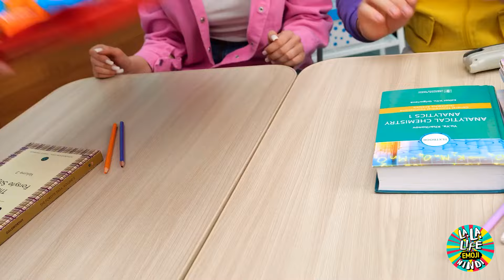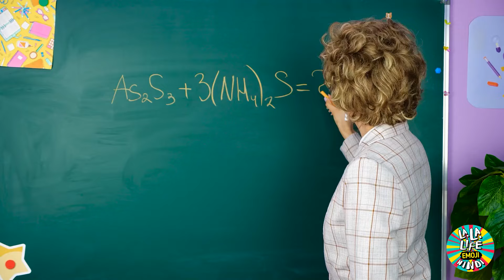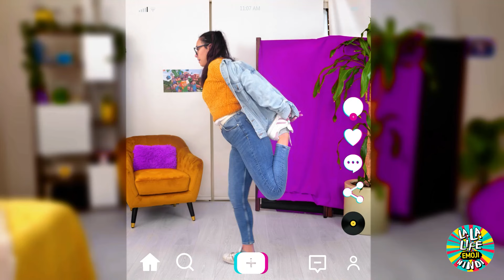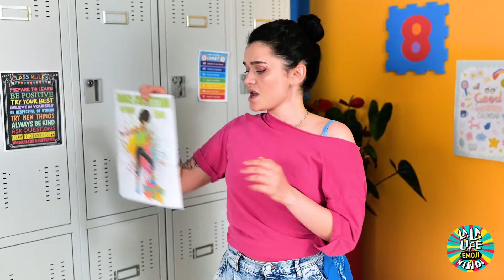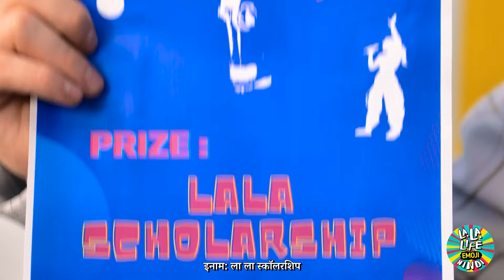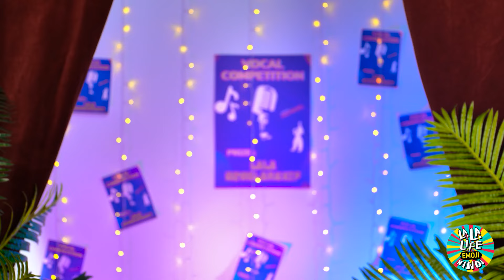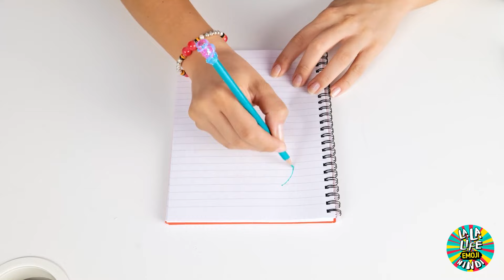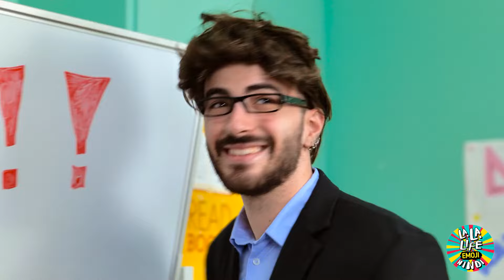दुनिया के सबसे सख्त शिक्षक से बचकर रहना! 😮‍💨 स्कूल में अच्छा बनाम बुरा शिक्षक!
क्या आपने कभी सोचा है कि दुनिया के सबसे सख्त शिक्षक का होना कैसा होता है? 😬 इस वीडियो में, हम एक बेहद सख्त शिक्षक और एक बेहद शांत शिक्षक के बीच अंतिम कक्षा के मुक़ाबले में उतरते हैं! 📚 देखें कि हम उनकी अलग-अलग शिक्षण शैलियों से कैसे निपटते हैं और देखते हैं कि वे हमारे स्कूली जीवन को कैसे प्रभावित करते हैं। क्या हम सख्त नियमों से बच पाएंगे या आरामदेह तरीके से ज़्यादा मज़ा करेंगे? इस रोमांचक और मज़ेदार तुलना में जानें!

हंसी, आश्चर्य और मूल्यवान सबक से भरी एक जंगली सवारी के लिए हमारे साथ जुड़ें। आप अच्छा, बुरा और बीच में सब कुछ देखेंगे! इस मज़ेदार रोमांच को मिस न करें - सदस्यता लेना सुनिश्चित करें और हमारे शानदार समुदाय का हिस्सा बनें। उस सदस्यता बटन को दबाएँ और अधिक महाकाव्य स्कूली कहानियों के लिए बने रहें! 🎉🏫✨